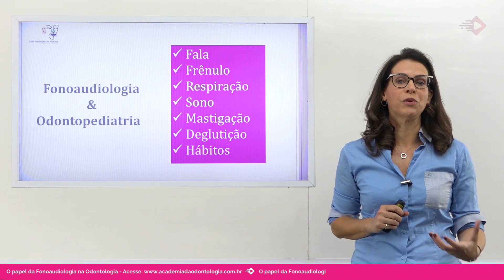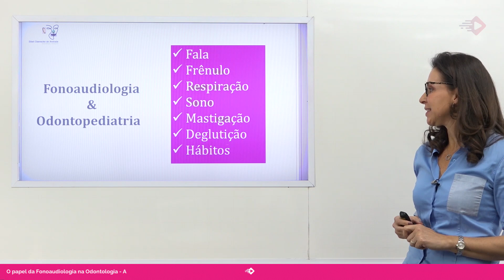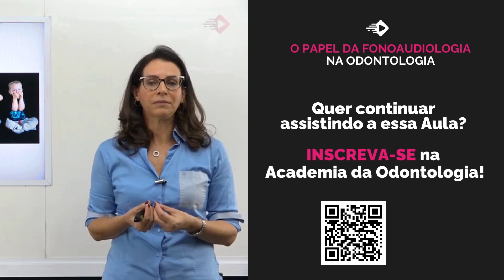Aula 01 – Introdução e conceitos